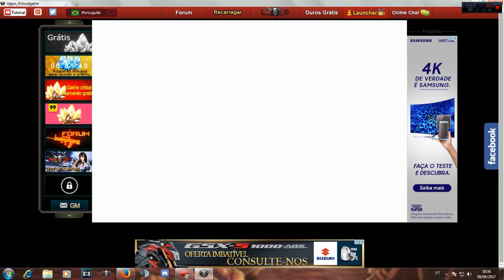MY GRENADE IS DEFECTIVE !! - BS